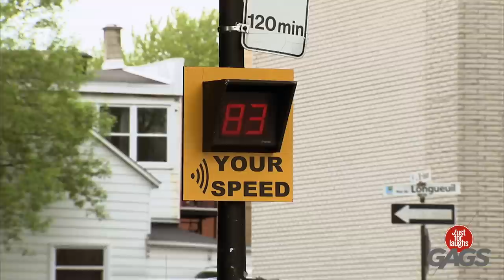He Ruined Her Nails... | Just For Laughs Gags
She was so angry at him...